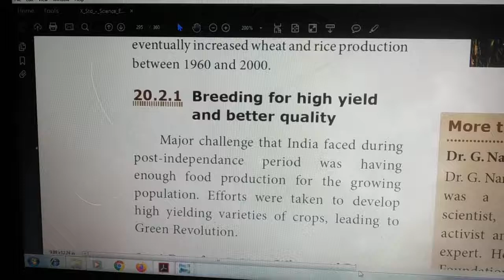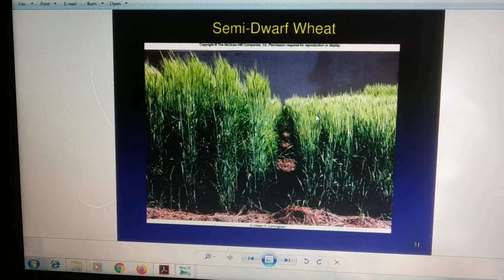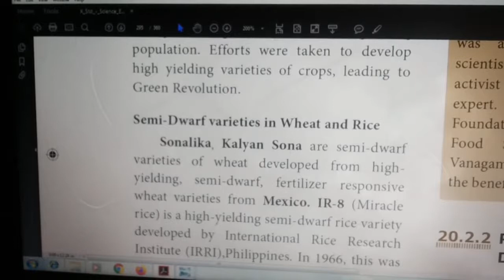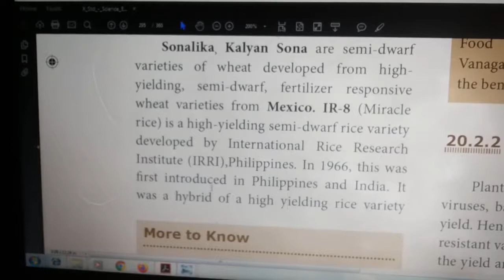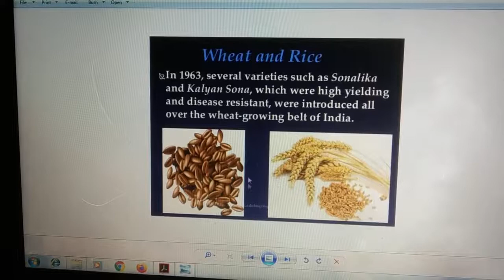X SCIENCE -Unit- 20-breeding for high yield and better quality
breeding for high yield and better quality